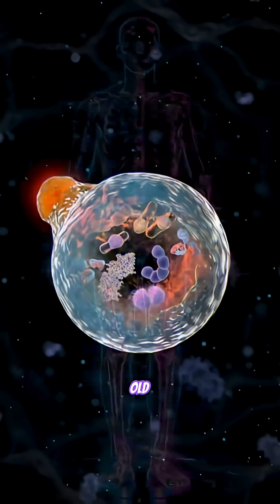What Happens to Your Body When You Fast for 36 Hours | Fasting Benefits Hour by Hour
What really happens inside your body during a 36 hour fast?
Here's the hour-by-hour breakdown of fasting benefits - from fat burning to autophagy and deep cellular repair.

✅ At 4 hours: digestion stops, insulin drops, and sugar burning begins
✅ At 12 hours: fat burning and ketosis kick in
✅ At 16 hours: autophagy starts, clearing damaged cells
✅ At 24 hours: inflammation decreases, healing accelerates
✅ At 30 hours: growth hormone spikes to preserve muscle
✅ At 36 hours: maximum autophagy and full body reset

If you've ever wondered:
- How long to fast for fat loss?
- What happens if you fast for 24, 36, or even 72 hours?
- Is fasting for 36 hours safe for weight loss and autophagy?

This video breaks it all down in simple terms.